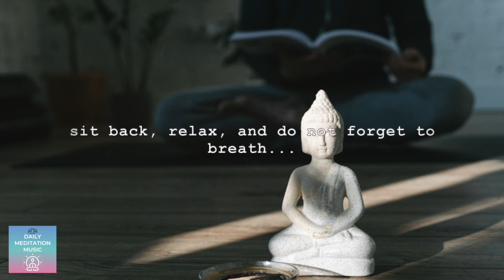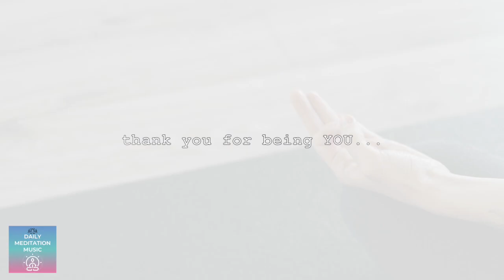Relaxing Music for Yoga, Meditation, Zen, Stress Relief & Inner Peace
Daily Meditation Music presents 45 minutes of Relaxing Music for Yoga, Meditation, Zen, Stress Relief & Inner Peace. This calming music a great way to help you check in, relieve some stress and re-center yourself. Use this video for a yoga session, or to find your zen. It can be used in any relaxing situation. We hope you enjoy...

Relevant hashtags